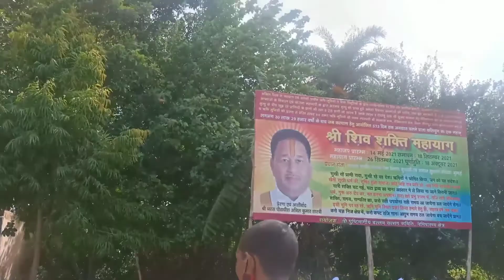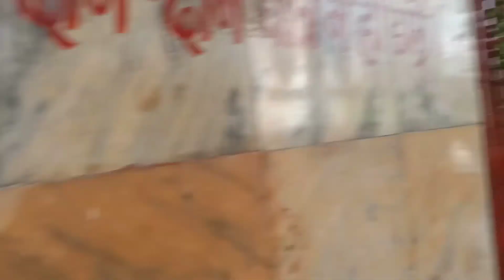शिव जी का ऐसा विचित्र मन्दिर l ललिता माता मन्दिर और हनुमान गढ़ी के भी दर्शन करें और इनकी महिमा सुनें